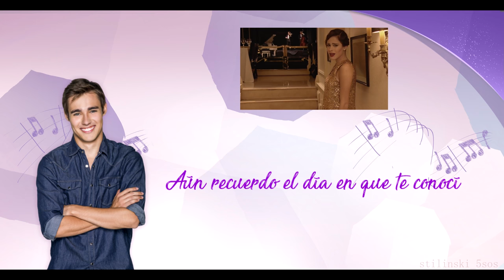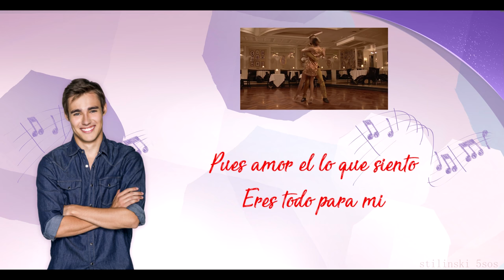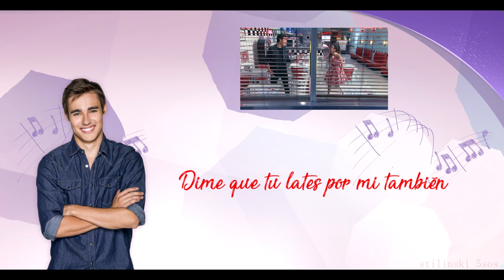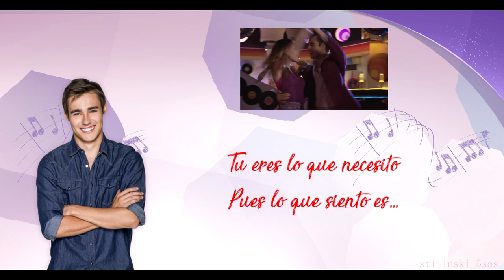Violetta 2: Nuestro Camino Karaoke Canta Con León/Sing With León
I'm pretty happy with how this turned out!